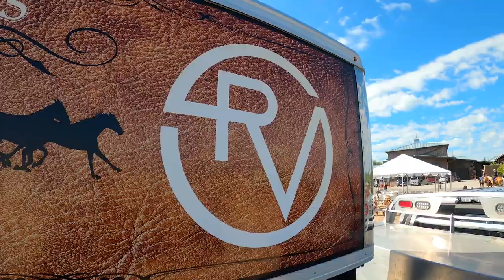RVO Poker Ride 2023 Highlight Video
The Rhodes Valley Outfitters Poker Ride 2023 was located on the beautiful High Star Ranch. Participants in the Poker Ride will be playing 5 Card Stud where riders will stop at 5 stations along a designated trail and draw one card at each station to build their poker hand.